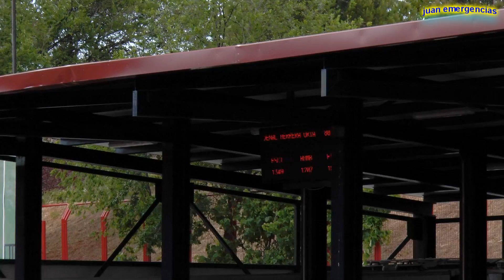2X Mercedes Atego. Bomberos de Madrid (BO-91 y EA-91)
Parque 9. Bomba y Escala articulada